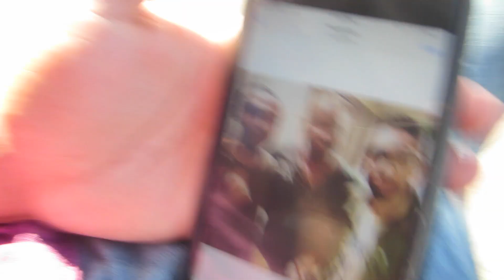Man You Don't even know Black Dynamite?!?!?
These are my adventures of the past week including the Mayweather Fight some auditions, and Pilars new hairstyle.

► Does anyone even use Google+?